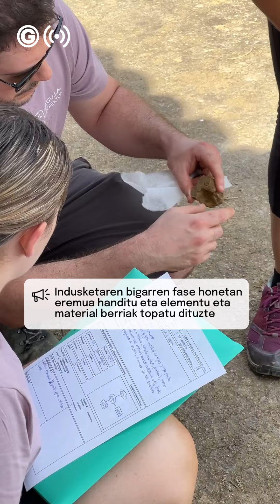Arrigorriaga | Abrisketako Done Periko indusketa: Garazi Cao eta Iker Santamaria | 2024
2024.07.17. Arrigorriaga. Historia graduko Arrigorriagako hiru ikasle Done Periko indusketan parte hartzen ari dira. Elementu eta material berriak aurkitu dituzte. Info gehiago: geuria.eus